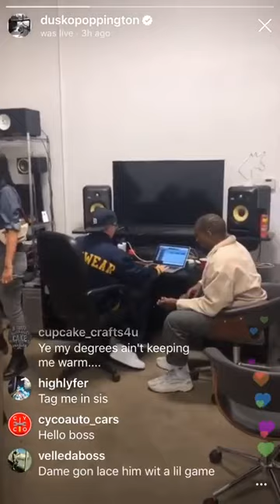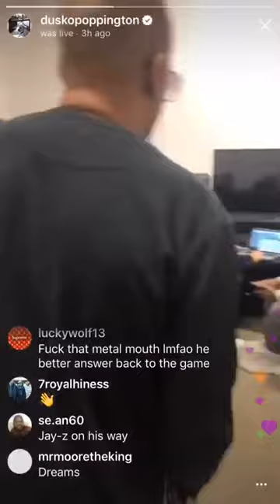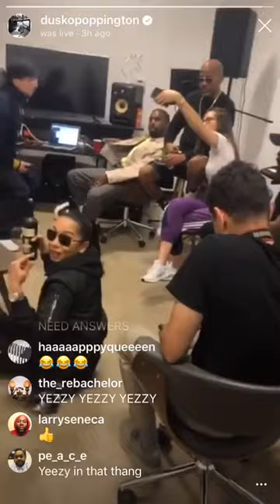KanyeWest In The Studio With damedash Dame Dash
He got him out his shell